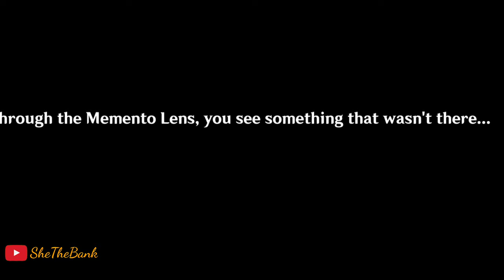This HIDDEN CHEST make my Lumine act like This - Genshin Impact Inazuma Hidden chests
Some Secret or Hidden chests might you miss in Inazuma

Remind me if i forget to credit someone